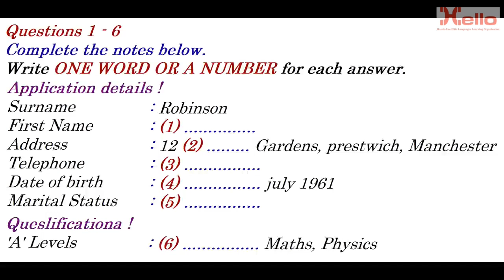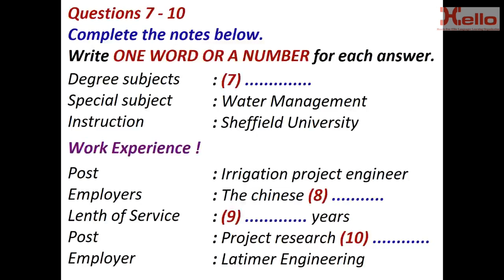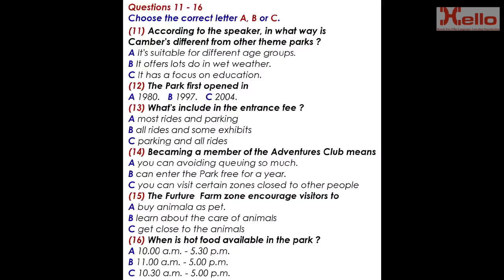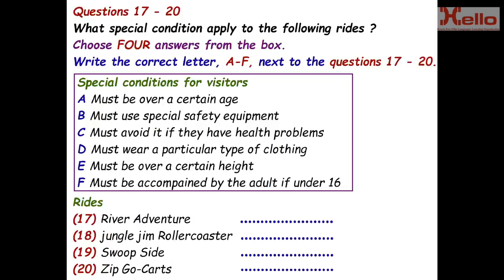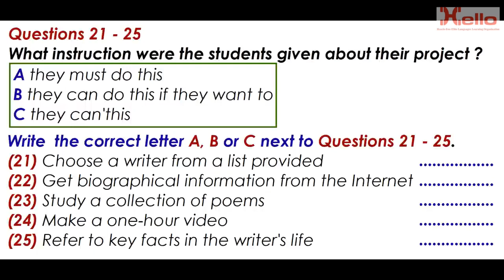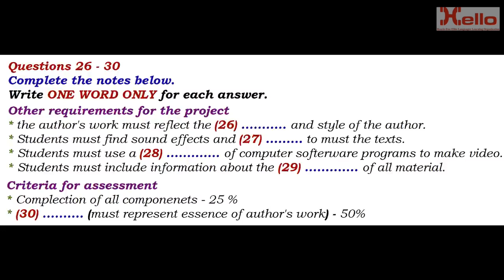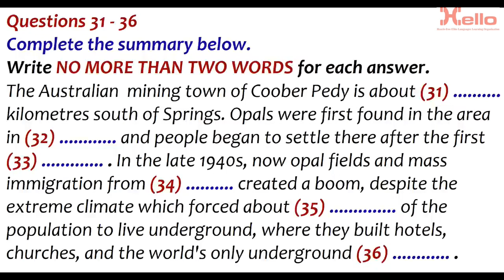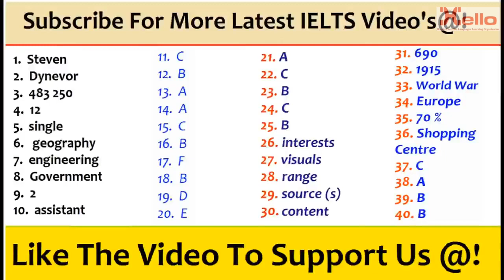IELTS LISTENING PRACTICE TEST 101 || Hello Institute Dehradun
HELLO Institute masters students in spoken English, IELTS, French, German, Spanish, personality development, group discussion and interview skills. We train students with the help of simple grammar tricks, vocab games, role plays, activities, interactions and discussions.  We employ effortless and scintillating methods to make students improve faster.

The English language is categorized in Basic, Intermediate and Advanced.

Basic level students learn English faster with the help of easy and interesting activities.  Students are taught the pragmatic uses of modal verbs, tenses, vocabulary, phrases, etc. The first thing we eradicate is - HESITATION. Fastest learning is guaranteed with us.

Students, who are less proficient at fluency part, are trained with the help of interactions and discussions. From day one, students make their understanding better in placing adequate words and phrases. Besides, glaring mistakes are corrected instantly so as not to repeat them again.

The language of advanced students is polished in using collocations, voice and accent training, presentations, effective GD/Debate rounds, hosting shows, etc. Students, after completion of the course, never hesitate to deliver any mode of presentation or conversation.

IELTS Preparation Classes:

We' have interactive sessions that are teaming with virtual ambience just to embolden the IELTS aspirants like never before. We prepare in all 4 modules of the IELTS test mentioned below…

General Training Module: For students seeking entry to a secondary school or to vocational training courses.
Academic Training Module: For students seeking entry to a university or institution of higher education offering degree and diploma course.
Test format:
Listening: 4 sections, around 40 questions 30 minutes + transfer time
Academic Reading: 3 sections, around 40 questions 60 minutes
General Reading: 3 sections, around 40 questions 60 minutes
Academic Writing: 2 tasks 60 minutes
General Training Writing: 2 tasks 60 minutes
Speaking: 10 to 15 minutes
Total test time: 2 hours 45 minutes

HELLO also delivers lectures on soft skills, life skills, personality development to various Government/ Semi-government establishments, Corporate Houses, NGOs and Institutions.
Our excellent trainers produce guaranteed results with the help of pragmatic activities, such as:

English Grammar Activities| English Vocabulary Exercises| Extempore | Interaction| Discussion|
Debate| Role Plays| Creative Games| Q & A Round| One-to-one| JAM Session | Marathon Round| Personality Development| Interview |   Confidence building up sessions |Hesitation removing classes|

Dharampur, near HIM palace hotel, above Samsung showroom.